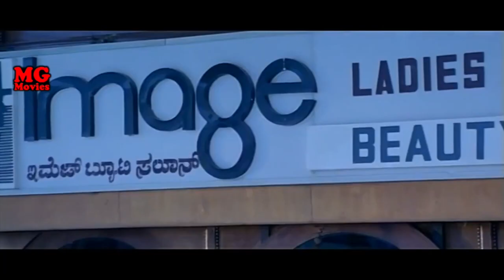Shiva Rajkumar take Meghna for Shopping ಮೇಘನಾಳನ್ನು ಶಾಪಿಂಗ್‌ಗೆ ಕರೆದುಕೊಂಡು ಹೋದ ಶಿವರಾಜ್‌ಕುಮಾರ್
Kannada Movie - Don 2003 Kannada movie ; Crew: P N Sathya, Shivarajkumar, Meghna Naidu, Avinash, Rajan P Dev, Jai jagadish, Harish Roy, Dattatreya, Lakshman, Ashok